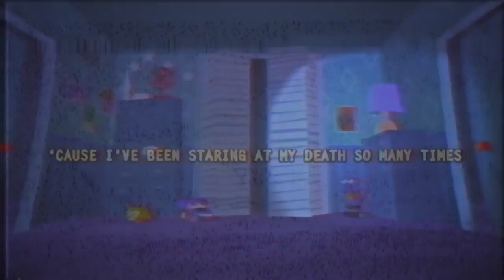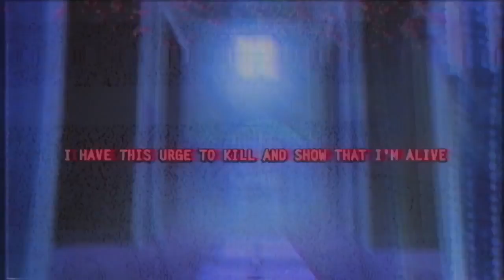I've Got No Time The Living Tombstone 2016 remix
This one has gone through a few changes compared to the last one. Hope you enjoy